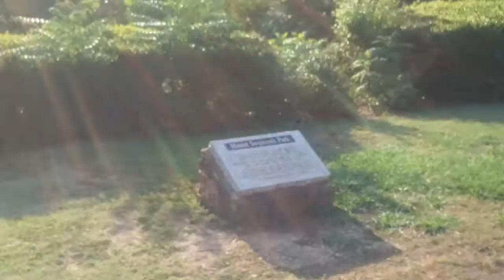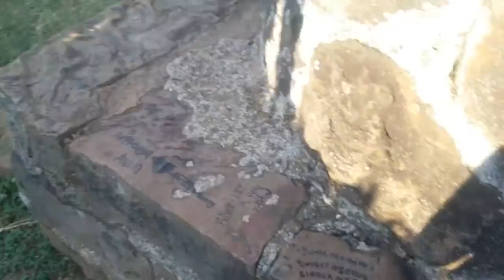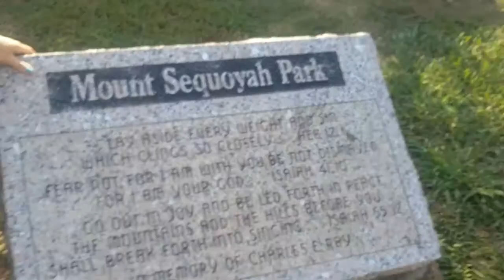Cross on Mount Seqouyah